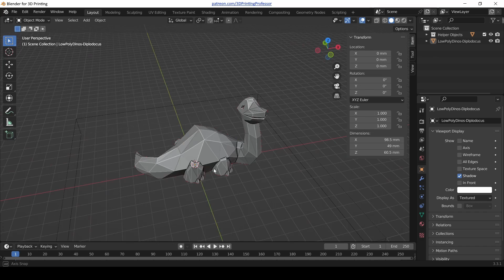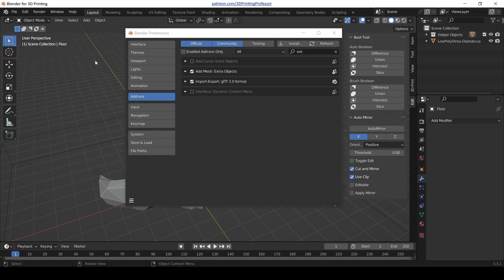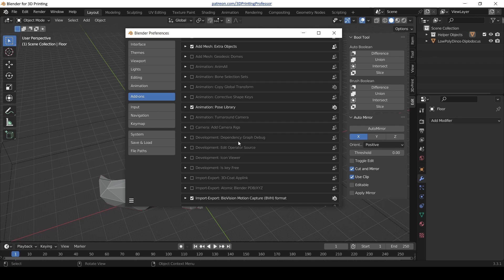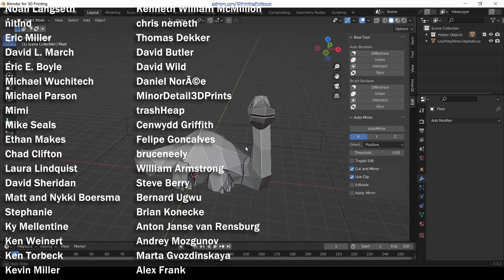Blender Tutorial 9 Essential Adds-ons for 3D print modeling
Before diving into Blender for 3D modeling, be sure to turn on:
* Mesh: 3D-Print Toolbox
* Interface: Modifier Tools
* Object: Bool Tool
* Mesh: Auto Mirror
* Add Mesh: Extra Objects
* Mesh: LoopTools
Any that I missed?

I'm social!

0:00 Intro
0:24 Adds ons Menu
0:55 3D-Print Toolbox
2:00 Modifier
3:00 Bool Tool and Auto Mirror
3:48 Extra Objects Loop Tools
4:48 Save Preferences